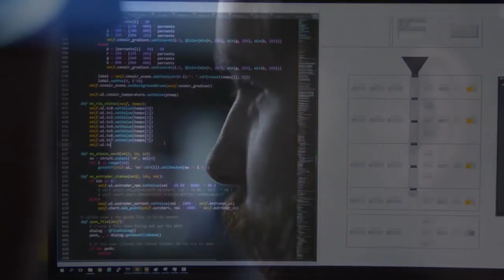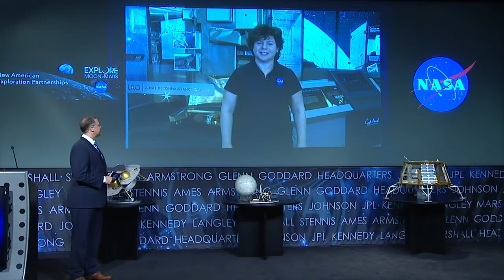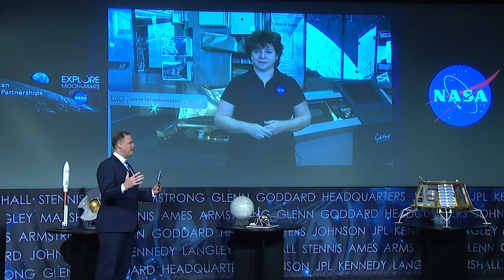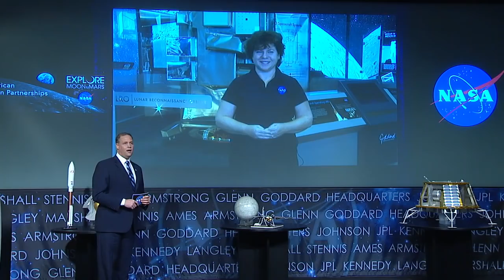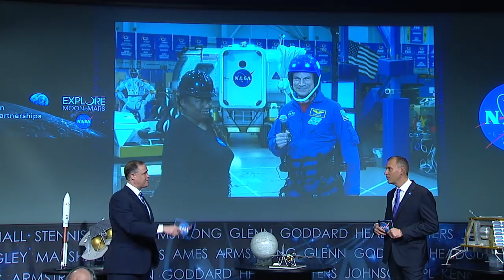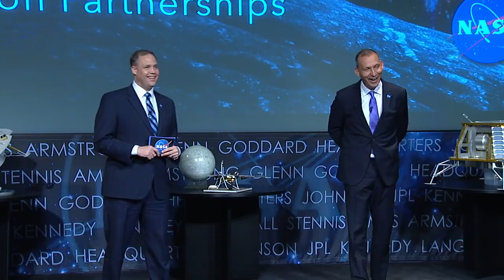NASA Announces New Moon Partnerships with U.S. Companies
On Nov. 29, NASA invited media to its headquarters in Washington, D.C. for the announcement of new Moon partnerships with American companies. Working with U.S. companies is the next step to achieving long-term scientific study and human exploration of the Moon and Mars. Under Space Policy Directive-1, the agency will lead an innovative and sustainable exploration of the Moon together with commercial and international partners.

***This video has been edited to correct an audio issue***

This video is available for download from NASA's Image and Video Library